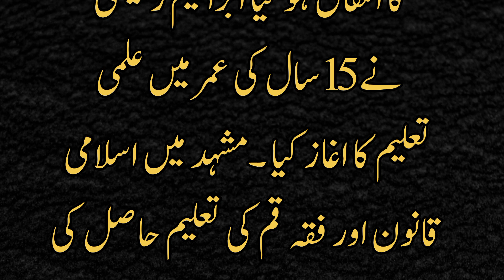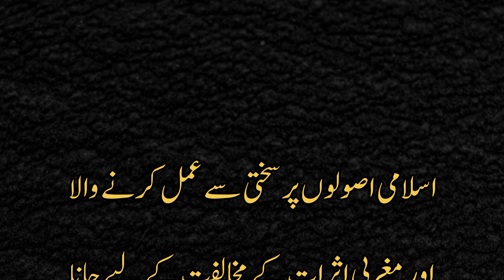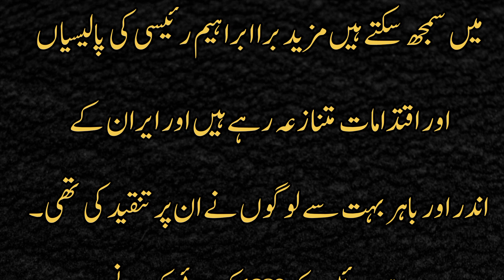Iranian president Ibrahim raeesi killed in helicopter crash|| Iranian Ibrahim raeesi Biography/Death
Iranian helicopter crash
Ibrahim raeesi death
history of Iranian president
Irani president death
Irani president killed
Irani bravo Muslim leader Ibrahim raeesi
you're quries
who is the Iranian Ibrahim raeesi President of Iran death and biography
Ibrahim rasi Irani sadar kaun tha
who was the Ibrahim rasi Irani president
Ibrahim race ki shahadat tak ka tarikh hi Safar
Iranian president Ibrahim raisin born to death full history
Iranian president Ibrahim raeesi
career history
Iranian president Ibrahim rasi social career history
Iranian president Ibrahim raisen early education and career and life
Iranian president Ibrahim rasi that to crash helicopter
Ibrahim rasi Irani president killed from helicopter crashing
Iranian president Ibrahim rasi full history of life early to end. .
Iranian president Ibrahim rasi death in helicopter crash 19 May 2024
Irani sadar Ibrahim raees ki mukammal Tariq in Urdu or Hindi mein
Irani president Ibrahim raisi biography in Hindi / Urdu